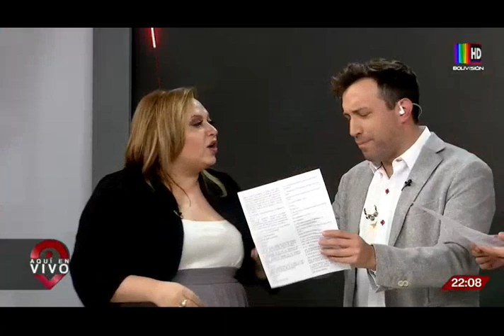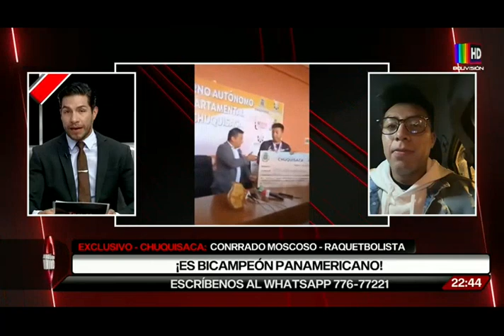Aquí en Vivo: 11 de abril del 2023